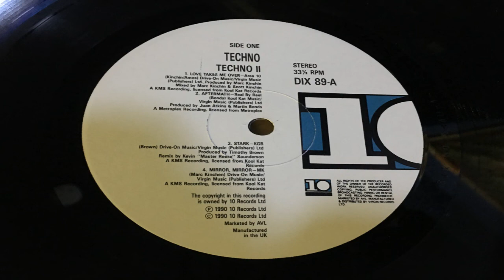MK - Mirror, Mirror (1990 Vinyl)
From: Various - Techno 2: The Next Generation

Label: 10 Records - DIX 89
Series: Techno (3) - 2
Format: Vinyl, LP, Compilation
Country:UK
Released:19 Mar 1990
Genre: Electronic
Style: Techno, House